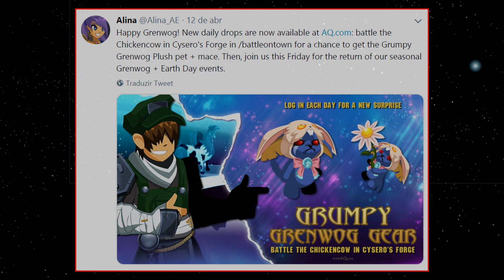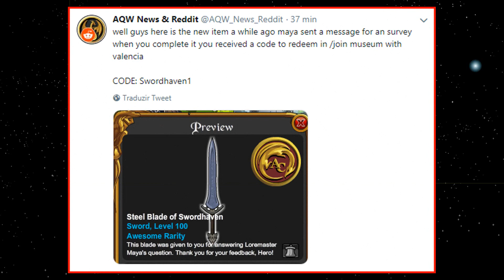=AQW= NEW DROPS!! (NEW CODE MUSEUM??!) | AQWorlds 2020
‹ AQWWiki ›
• Steel Blade of Swordhaven:

‹ Design Notes ›
• Log in for Server-wide Daily Bonuses:

‹ Join's ›
• /Join LegionArena
• /Join BattleonTown
• /Join Museum

‹ Songs ›
• INTRO: Gabbie June - American Dream
• Unknown Brain - Saviour [NCS Releases]
• Elektronomia - Energy [NCS Releases]